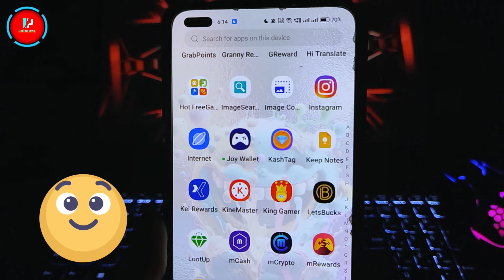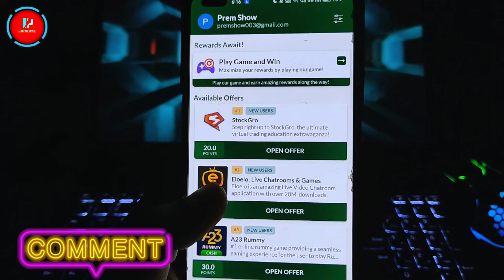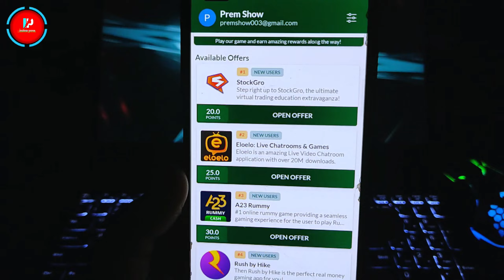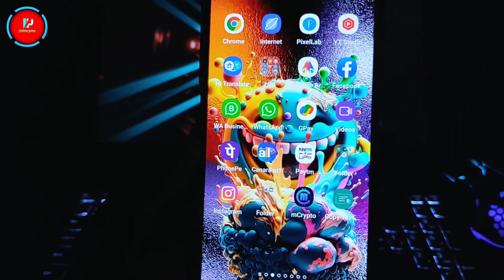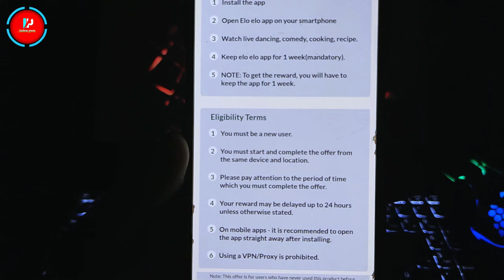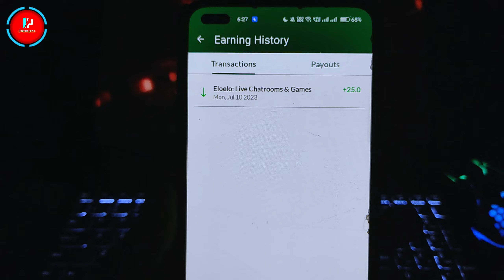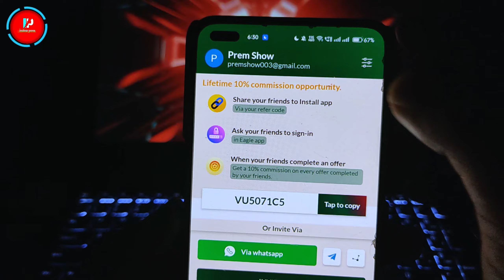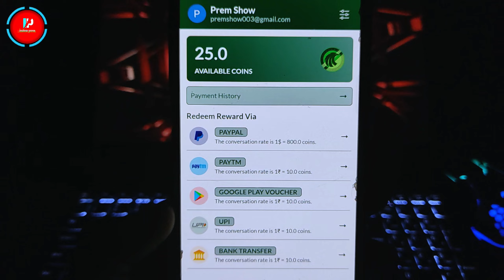( 🤫 NEW SECRET TRICK ) - Free Redeem Codes For Playstore | How To Get Free Redeem Code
⭐ Refer Code :- VU5071C5

🌟 Cover Topic :-

NEW SECRET TRICK Free Redeem Codes For Playstore
How To Get Free Redeem Code
eagle app

🔍 Top Search

1) google play redeem code
2) google play redeem code app
3) google play redeem code free
4) google play redeem code kaise banaye
6) google play redeem code earning app
7) play store google play gift card
8) google play store gift card free
9) google play store gift card codes